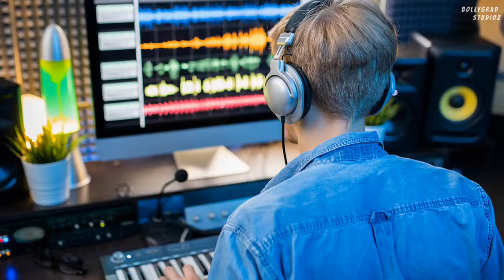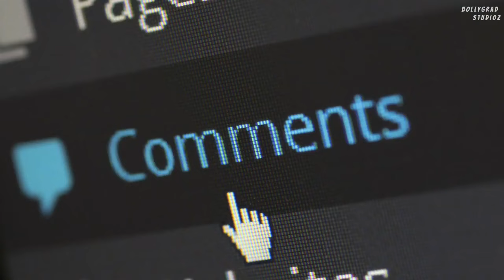Dabangg 4 | 31 Interesting Facts | Salman Khan | Sonakshi Sinha | Arbaaz | Prabhu Deva | Action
Here are some of the most interesting and hidden facts about the movie Dabangg 4 starring Salman khan, Sonakshi Sinha and Suhana Khan, directed by Rohit Shetty.

🎬 Movie Credits:
Directed by: Rohit Shetty
Produced by: Salma Khan, Arbaaz Khan, Nikhil Dwivedi
Director of Photography: Mahesh Limaye
Music Director: Sajid Wajid
Story: Salman Khan
Screenplay: Salman Khan, Prabhu Deva, Dilip Shukla and Aloke Upadhyaya
Dialogues: Dilip Shukla and Aloke Upadhyaya
Associate Producer: Shamiraah Nambiar

Viewers are waiting for the fourth film of Dabangg series but no official information has been received yet about when this film will be released. While Dabangg and Dabangg 2 rocked the silver screen, they earned hugely at the box office, but the third film of the series, which came out seven years later, disappointed the audience a bit. But Salman Khan's fanbase is quite solid and stardom is unquestionable, so his fans still have not left him. It is being said that before Dabangg 3, the script of Dabangg 4 was conceived, that is, when this film hits the floor, it will come after a long preparation and in this we are expecting a good performance from it. Although we all look forward to seeing Salman Khan's action, romance and comedy trio.
Here are some of the most interesting facts about the movie Dabangg 4 starring Salman khan and Sonakshi Sinha, directed by Rohit Shetty.

Must watch -

ANCHOR :- NIDHI YADAV
SCRIPT WRITER :- NIDHI YADAV
EDITOR :- TARUSH NANDAN
gd-sahil